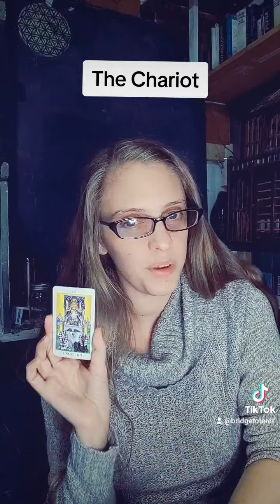The Chariot and Cancer